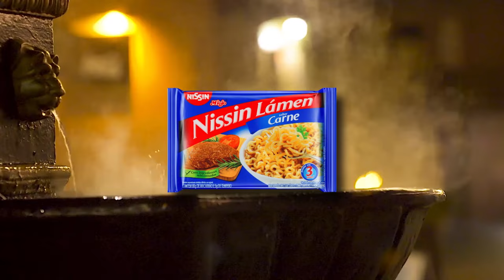Prepare-se Para O Fim Do Mundo: A Ebulição Global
Prepare-se para a revelação mais impactante sobre o possível "O Fim do Mundo Está Aqui: A Ebulição Global". Neste vídeo, exploramos os segredos por trás da ameaça iminente da ebulição global e seu potencial devastador para a humanidade. Você descobrirá as causas, efeitos e o que podemos fazer para nos prepararmos para esse cenário apocalíptico. Não perca esta análise profunda e crucial sobre o futuro de nosso planeta. 🔥